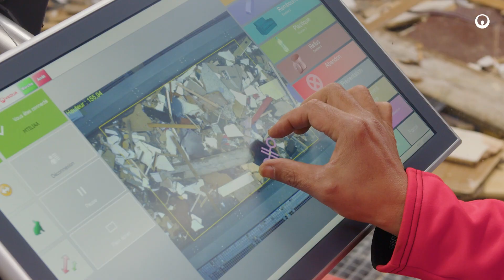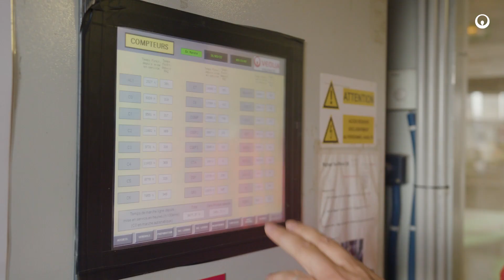​"Rob'Inn" _Rien n'échappe à ce robot innovant | Veolia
Découvrez ce projet qui change la donne pour la transformation écologique
“Rob'Inn” est un robot innovant développé par RVD France pour trier 100% des déchets d'ameublement.

“Rob'Inn”_Nothing escapes this innovative robot | Veolia

Discover this Project that turns the tide for ecological transformation
100% recovery thanks to Rob'Inn, an innovative robot developed by Waste France to sort furniture waste.